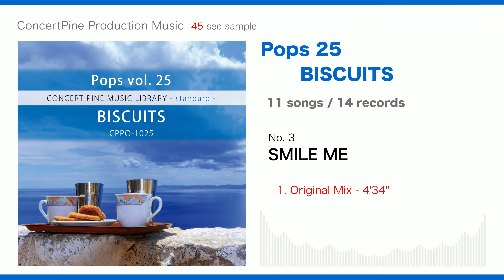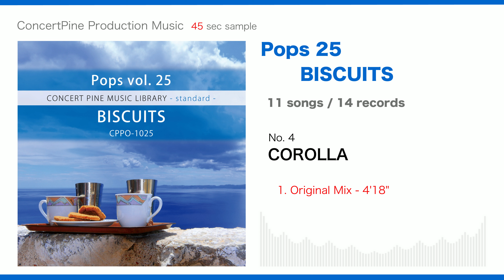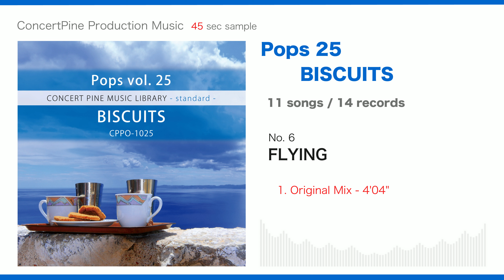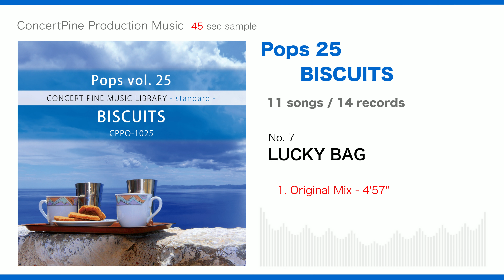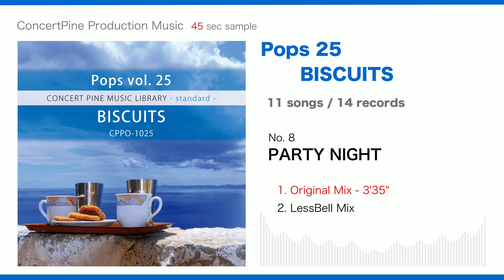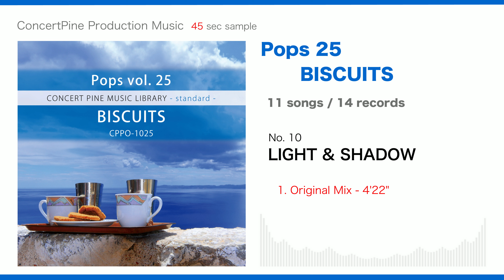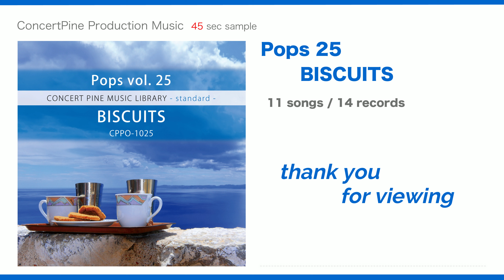Pops vol. 25 - BISCUITS [Production Music : digest 45 sec]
This is the 25th sound source collection that contains "Fusion & JazzFusion" music. We combine various genres such as pop, funk, rock, and country, such as pop and bright songs and cool and edgy songs, and express them with a solid organization and composition.

- Composition and arrangement : Compilation
- Genre Trend : PopFusion, Pop, JazzFusion, RockFusion
- Direction : Fun, Powerful
- Atmosphere : Bright, Cool

0:04  1.  ESCAPE
0:50  2.  BISCUITS
1:36  3.  SMILE ME
2:22  4.  COROLLA
3:08  5.  PICK UP JAMIN'
3:54  6.  FLYING
4:40  7.  LUCKY BAG
5:26  8.  PARTY NIGHT
6:12  9.  LITTLE FASCINATOR
6:58  10.  LIGHT & SHADOW
7:44  11.  SWEEPING